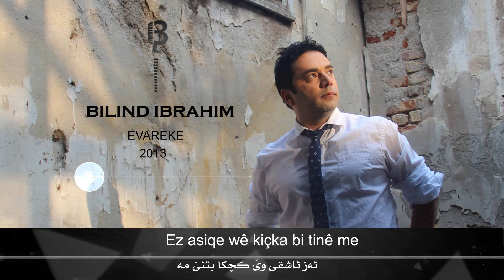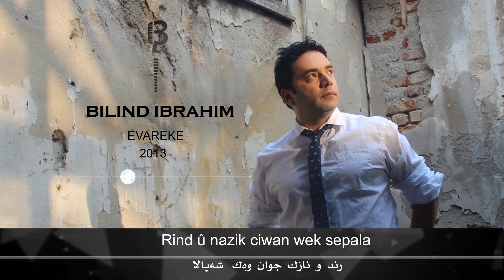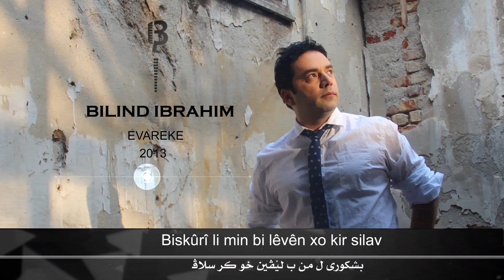Bilind Ibrahim (2013) Êvarekê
Êvarekê

Êvarekê li bihara gundê me
Seyraniya danabû li warê me
Êka di  nav da ya katiye dilê me
Ez aşiqe wê kiçka bi tinê me

Eva bi tinê hatibû danga mala
Rûniştexar di gel dost û hevala
Rind û nazik ciwan wek şepala
Dilê min sot nazê bi bejn û bala

Çenda cana xodana bejna zirav
Bihar geşbû gula girtiye xonav
Ji kilî reşbûn nazikê herdû çav
Bişkûrî li min bi lêvên xo kir silav

Peyv: Selman Sêxmemî
Awaz: Bilind ibrahim
Arrangement: Mîhad Elî